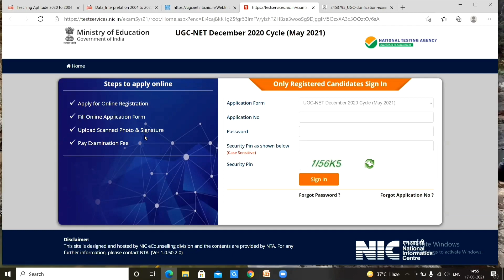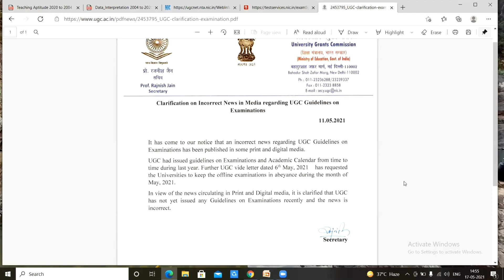LATEST UPDATE ON UGC NET EXAM ● EXAM CANCELLATION UPDATE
What is all new about ugc net exam. Watch this short video to know all about this . Has the exam been cancelled or not ?
Official notification of UGC net

Join NTA NET ,ARS NET, IIRS NET Environmental science  and prepare with us and  all job updates, latest current events and free study material content
 for serious candidates ♤♤

This group is presented  to help you boost up your Paper-1 UGC NET and CSIR NET preparation. Analyze by practicing quizzes. Dont miss this golden opportunity

CONTENT COVERED --
ugc net paper 1 answer key 2020,
ugc net paper 1 by kumar bharat,
ugc net paper 1 by sandeep sir,
ugc net paper 1 by talvir singh,
ugc net paper 1 best book in hindi,
ugc net paper 1 december 2019 solved,
ugc net paper 1 december 2019 solved in hindi,

nta ugc net environmental science layers of atmosphere part 3,
syllabus of ugc net environmental science,
ugc net environmental science paper 2 lectures,
ugc net environmental science previous question papers with answers,
ugc net environmental science paper,
ugc net environmental science paper 2 2020,
ugc net environmental science paper 2 books,
ugc net environmental science question paper 2020,
ugc net environmental science question papers with answers 2018,